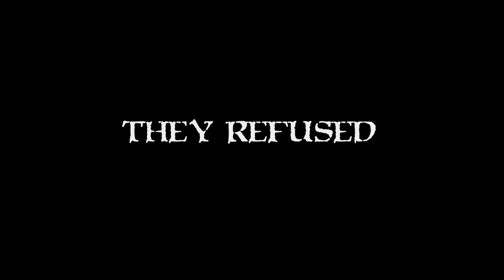What's the report?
3D animation
Voiceovers
Voiceacting
How can this apply to your work?